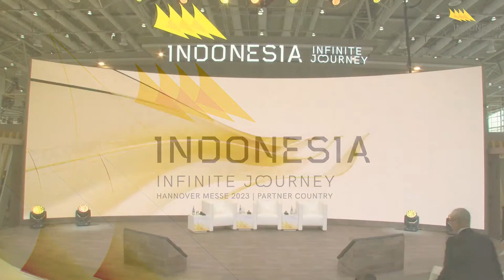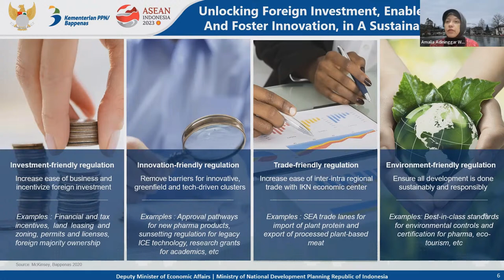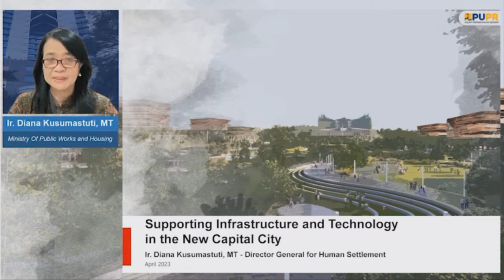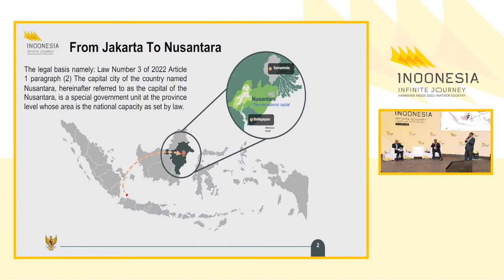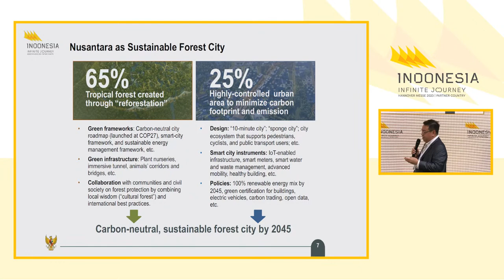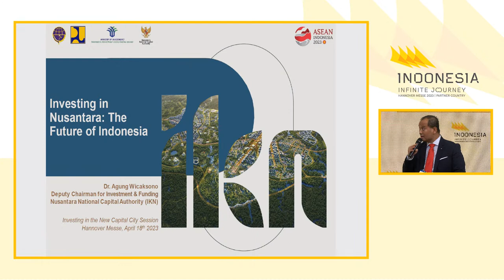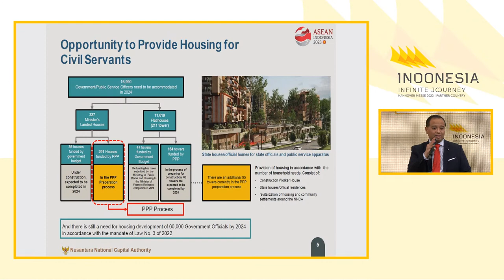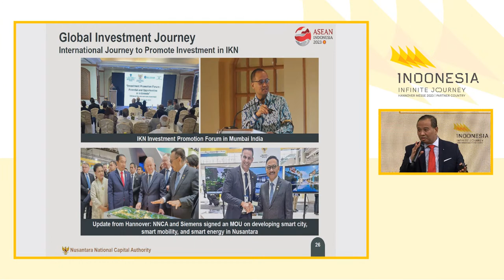Hannover Messe 2023 - Investing in The New National Capital City